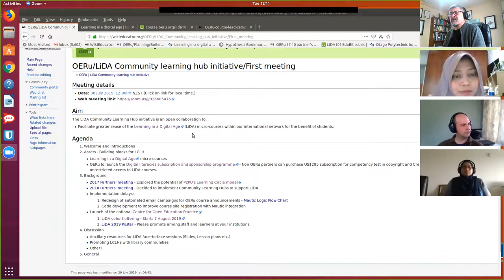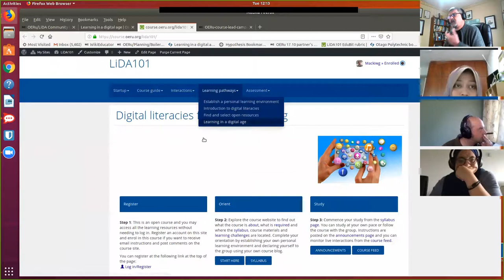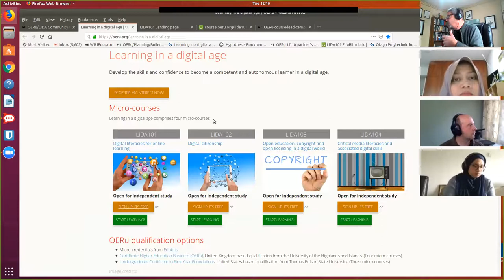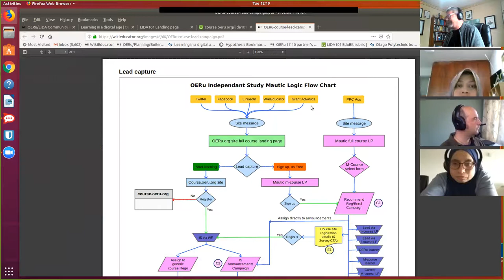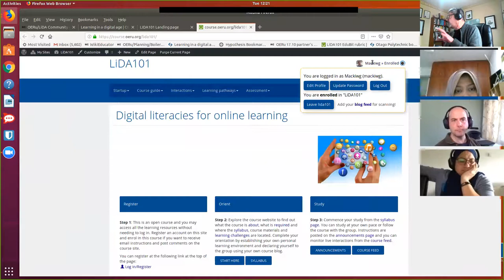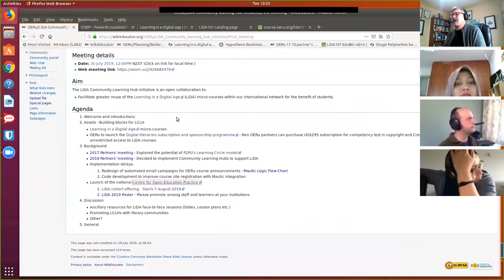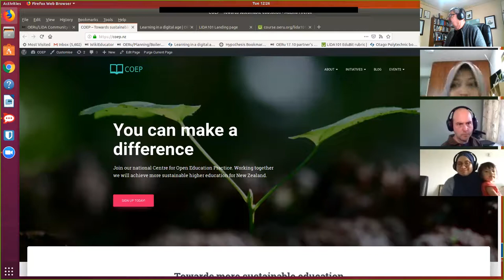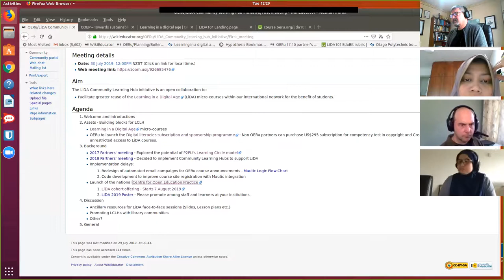OERu - 1st meeting: LiDA Community learning hub initiative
1st meeting to discuss the OERu's LiDA community learning hub initiative.